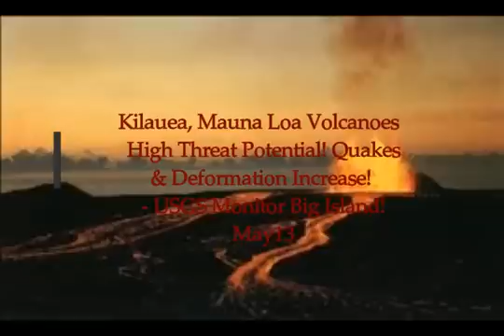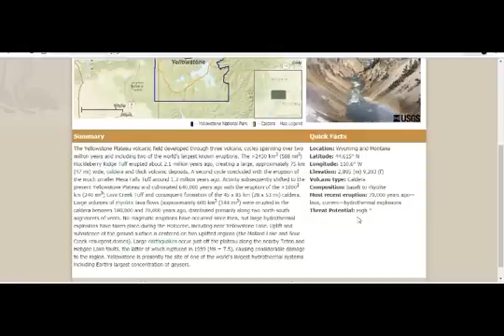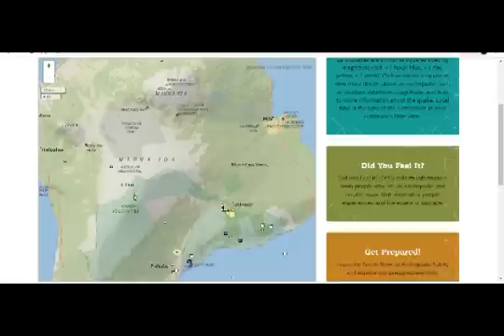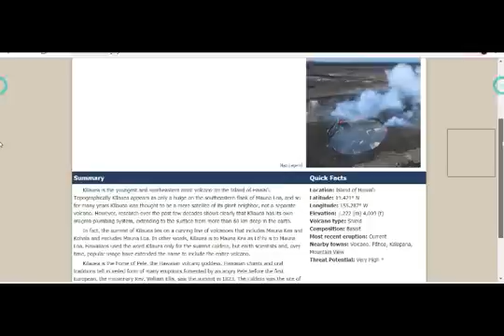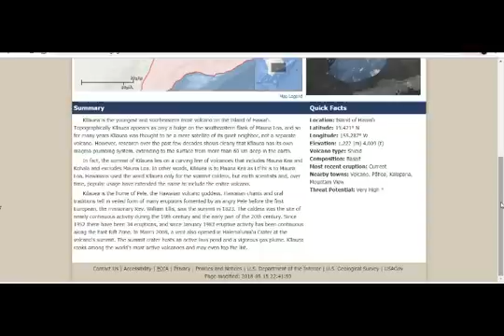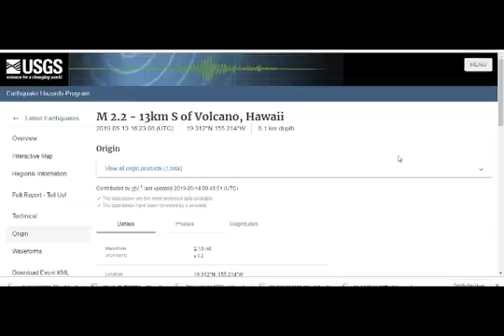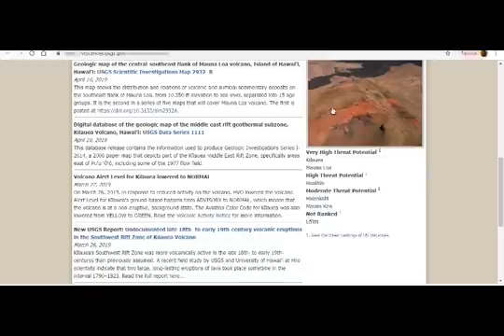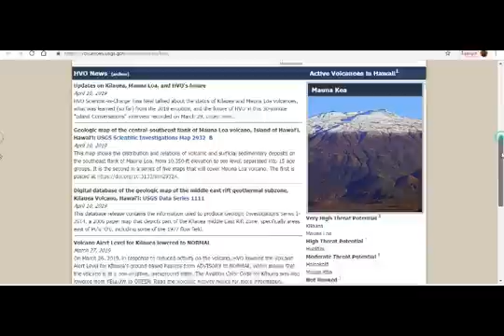Kilauea, Mauna Loa Volcanoes High Threat Potential! Quakes & Deformation Increase! USGS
Kilauea, Mauna Loa Volcanoes High Threat Potential! Quakes & Deformation Increase! USGS Monitor Big Island!